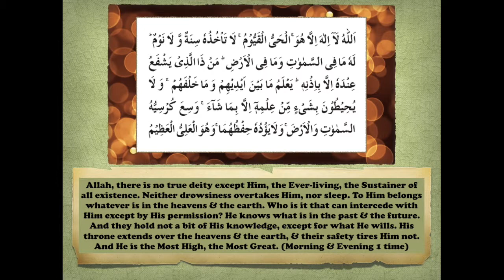Zikrah 2019 Lesson 3 @3Mahmood's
In this lesson, we will learn Ayat-Al-Kursi, and it's importance.